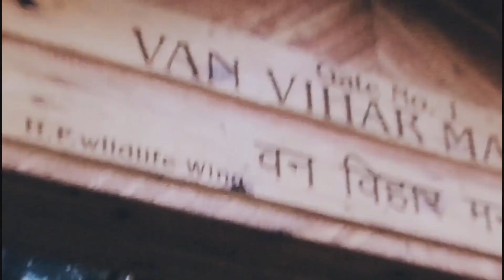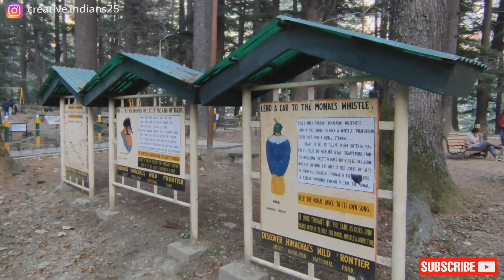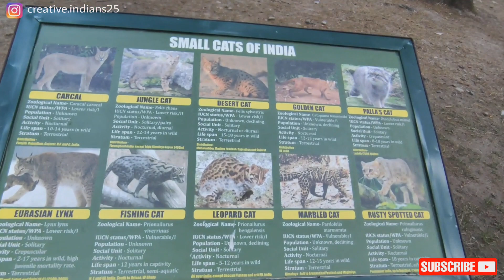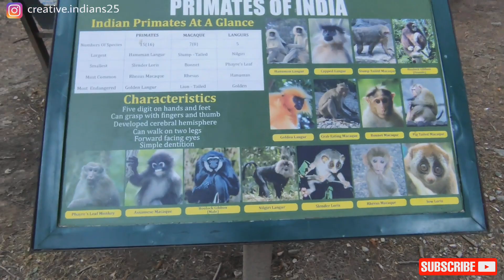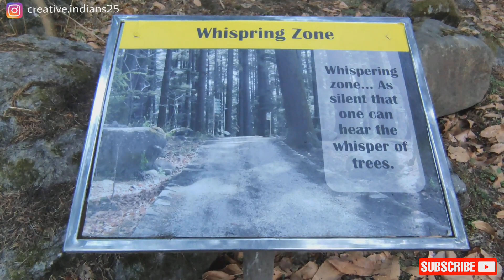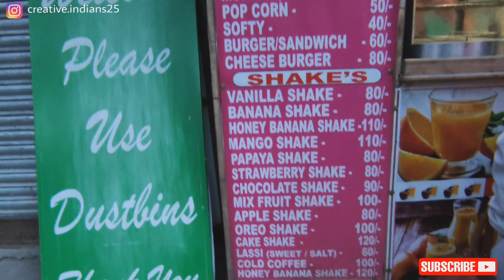VAN VIHAR, MANALI | NATURE PARK, MANALI